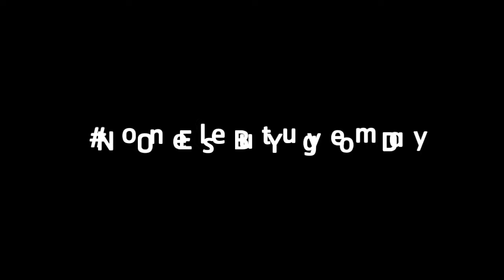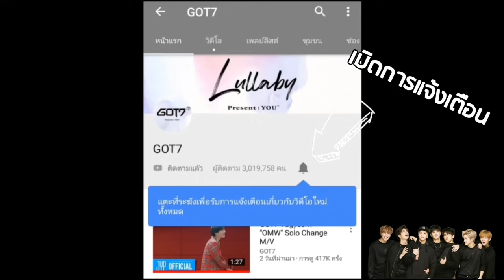Yugyeom GOT7 - ผมเป็นเด็กดีนะครับ | ยูคยอมเดย์ปีที่21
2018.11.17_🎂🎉